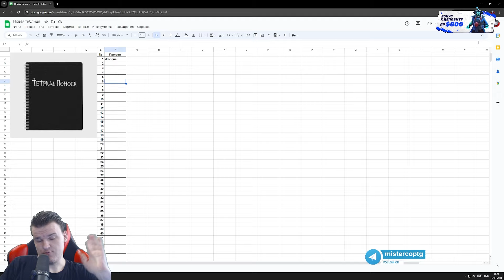Прогрессия билда начинается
Приветствую. Это билдостроение.